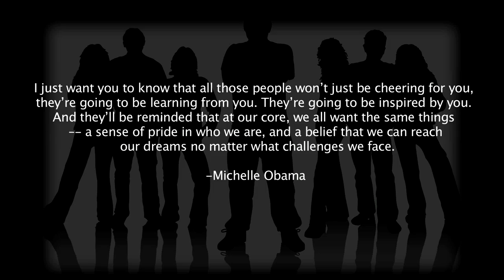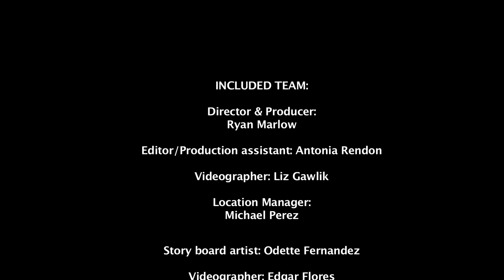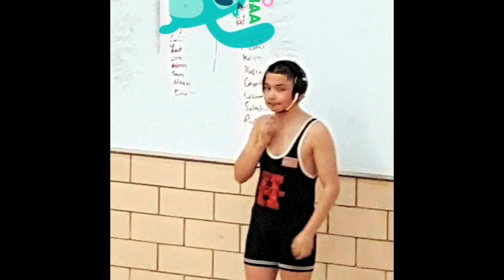INCLUDED Documentary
A story of two young men who are achieving great things despite the odds.